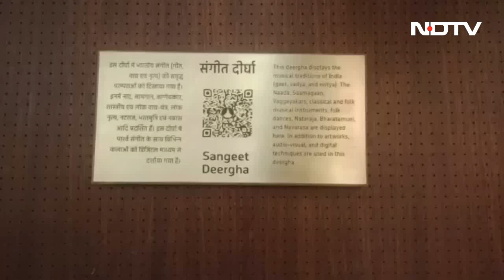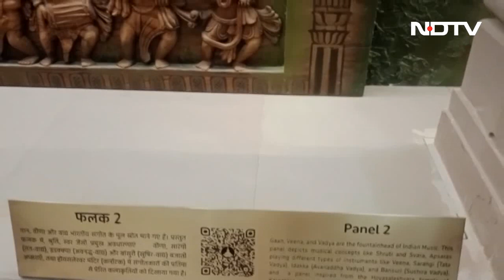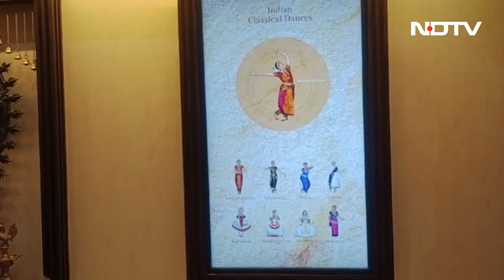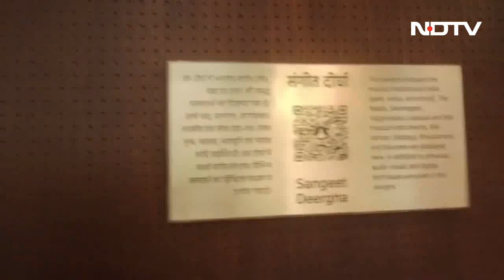Gallery On India's Music, Dance Heritage At New Parliament: 'Sangeet deergha'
Sangeet deergha, a music gallery in the Parliament with panels showcasing the instruments of legendary musicians such as Bismillah Khan and Hariprasad Chaurasia. It has panels on different folk and classical music traditions, basically flaunting the rich music heritage of India.